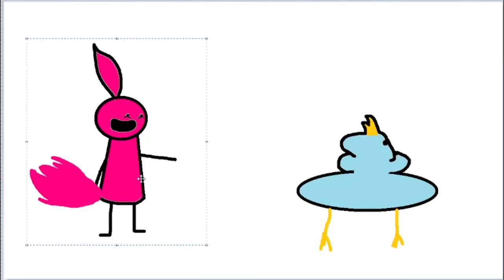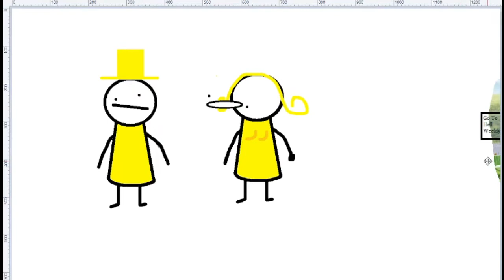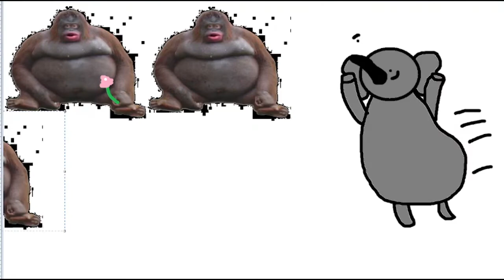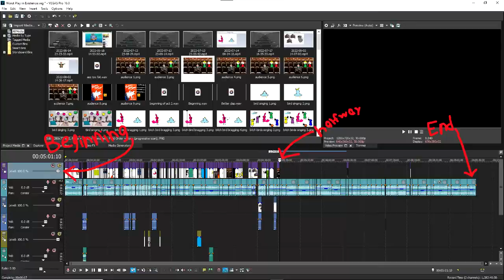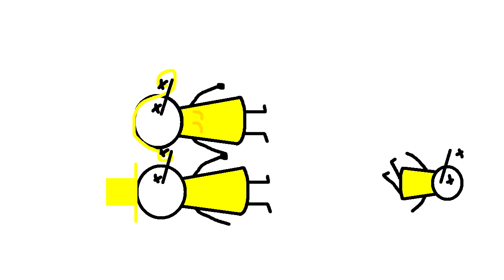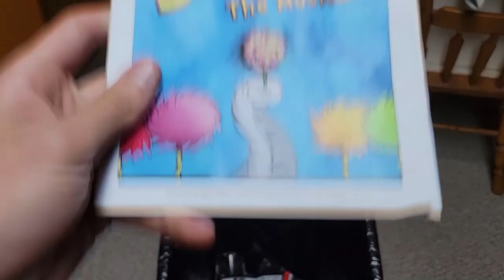Worst School Play in Existence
I finished this at 3:19 in the morning, you better like it